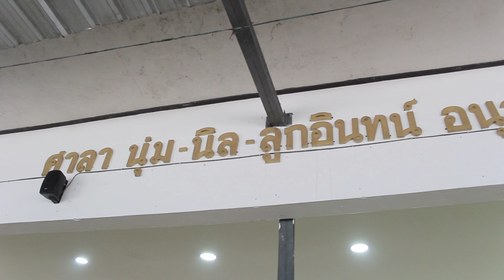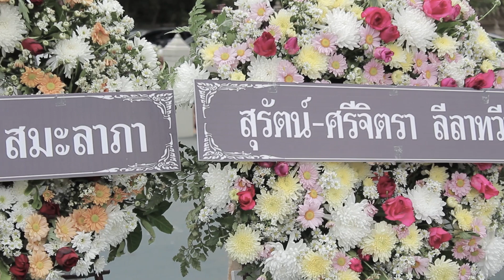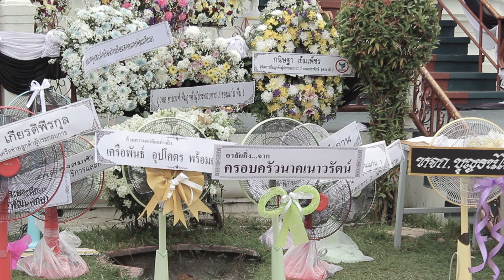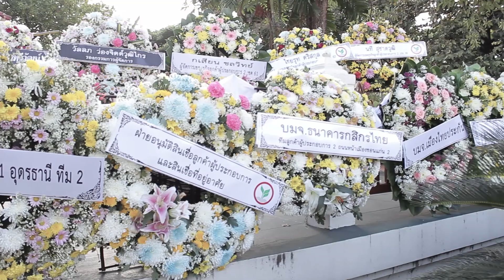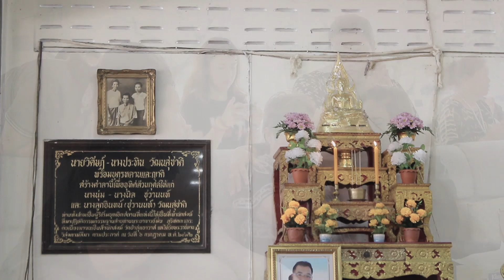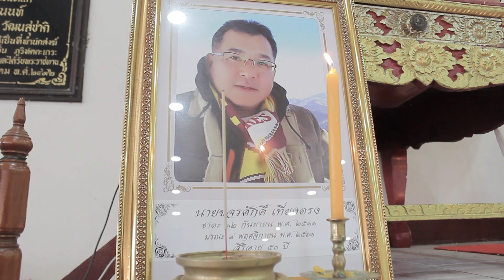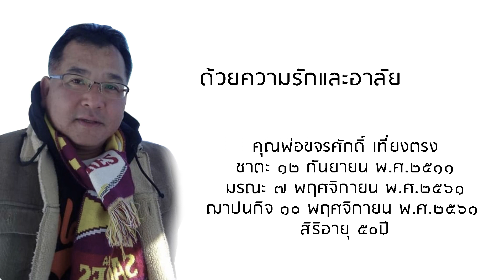งานฌาปนกิจพ่อจอห์น 10/11/2018 (คลิปยาว)